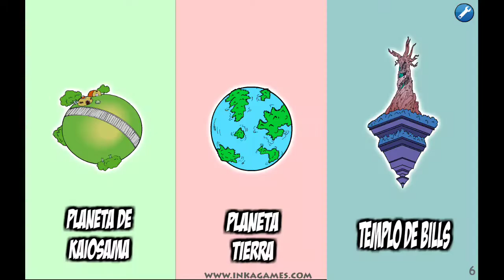Fernanfloo saw game con Sara y Raúl gamer parte3